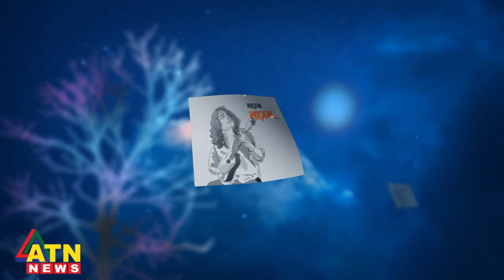Animes Roy With Munni Saha | ATN News | Part - 2 | Eid al-Fitr 2022